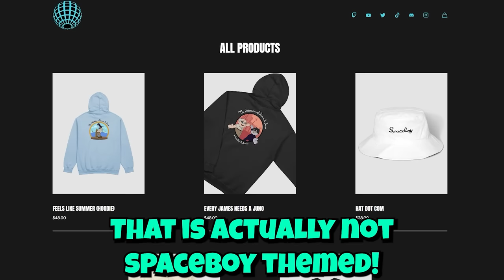JAMES RANDAL THE DAYTRIP! (PSYCHOLOGIST ARC)